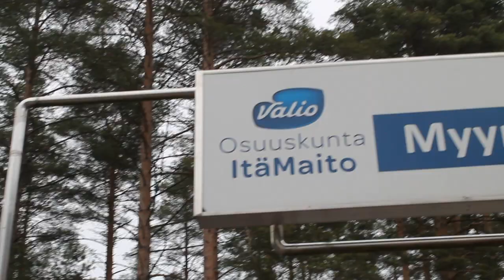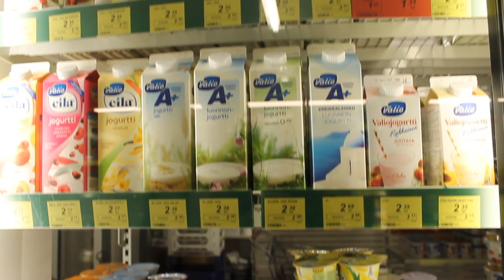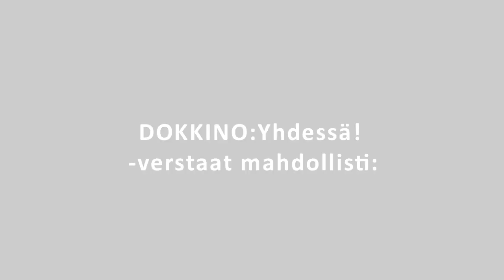Maito yhdistää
DOKKINO - Lasten ja nuorten dokumenttielokuvatapahtuma otti osaa Suomen 100 -vuotisjuhlavuoteen järjestämällä dokumenttielokuvaverstaita 18 maakunnassa osana virallista Suomi100-ohjelmaa.

"Maito yhdistää" on Vieremän Kirkonkylän koululla järjestetyssä DOKKINO: Yhdessä! -dokumenttielokuvaverstaassa valmistunut 9. luokkalaisten itse tekemä lyhytdokumentti.

Tekijät: Inka Korhonen, Satu Koskinen, Suvi-Tuuli Hukkanen, Viliina Huttunen, Eve Immonen, Meri Jestilä, Jasmin Piippo

Vieremäläiset nuoret suuntaavat katseensa tulevaisuuteen, niin itsensä kuin oman paikkakunnan yritystenkin osalta. Jotkin elinkeinot periytyvät monesti sukupolvelta toiselle ja Vieremällä ammattina on usein maatalousyrittäjä. Alan lasku- ja noususuhdanteet vaikuttavat vahvasti paikallisiin yrityksiin, mutta nuorten suhtautuminen otulevaan on positiivinen, sillä maidolla on tapana yhdistää.